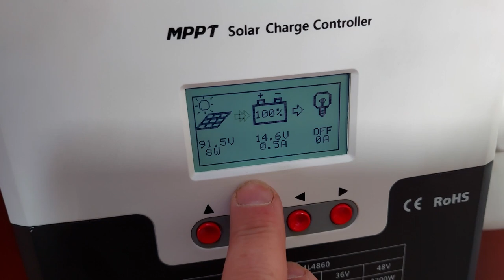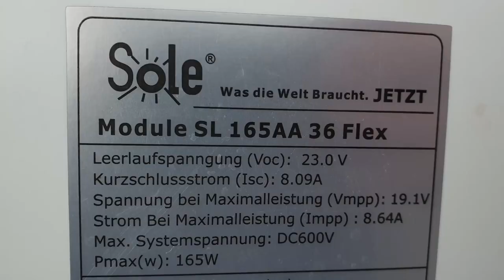Крепление Гибких Солнечных Панелей на Тент Бимини с Помощью Замка Молнии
Устраиваем гибкие панели на тенте бимини нашей яхты. Крепим при помощи замков "Молния"
Всего 4 панели по 165 Вт (Итого 660 Вт) Контроллер солнечных панелей на 800 вт
3 банка сервисных батарей: 2x150 (300) AH  + 1X190 AH (Брашпиль, подруливающее) + 4 x 110 (440) АН и стартерная 1x 110 AH